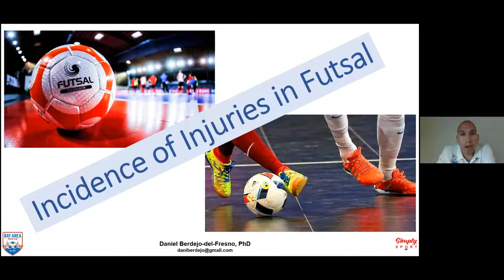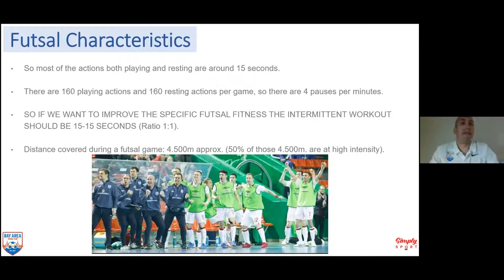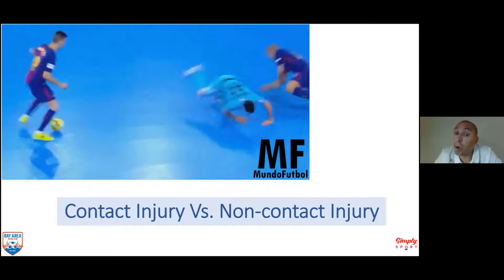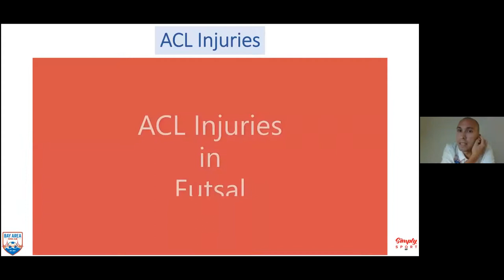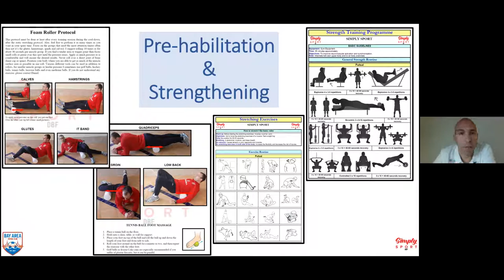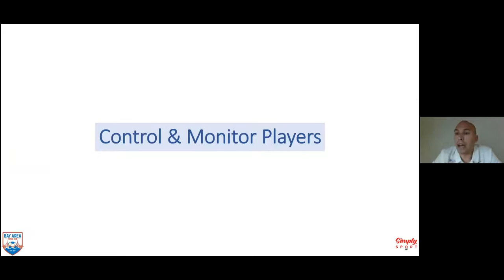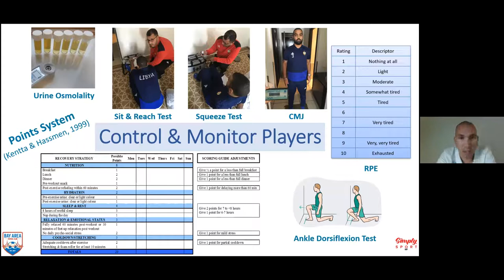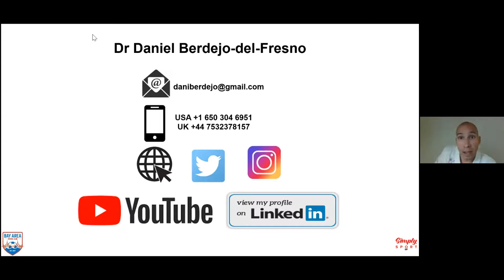Injury prevention in the world's best sport: futsal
Original interview presented in the Globalsportscare channel on the 21st February 2021. Please follow the next link to go to the original file
Futsal is one of the fastest growing sports in the world. Dr. Daniel Berdejo-del-Fresno explains to Dr Markus Laupheimer the characteristics of futsal, the injury profile and how to prevent injury.

Futsal: Futsal: The Story of An Indoor Football Revolution

1. Characteristics of Futsal: High intensity, fast, short blasts of action.
2. What injuries: Ankle, knee, thigh , concussion
3. Injury prevention: Get stronger!!

5. Injury prevention in an elite environment: Monitoring, fitness, strength, hydration

6. Summary

Futsal - The Science of Strength and Conditioning

The Video Content has been made available for informational and educational purposes only. Golbalsportscare does not make any representation or warranties with respect to the accuracy, applicability, fitness, or completeness of the Video Content.
The Video Content is not intended to be a substitute for professional medical advice, diagnosis, or treatment. Always seek the advice of your physician or other qualified health provider with any questions you may have regarding a medical condition. Never disregard professional medical advice.
Globalsportscare hereby disclaims any and all liability to any party for any direct, indirect, implied, punitive, special, incidental or other consequential damages arising directly or indirectly from any use of the Video Content, which is provided as is, and without warranties.